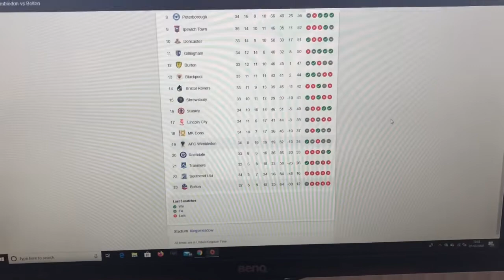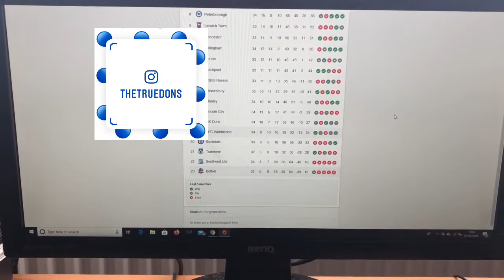AFC Wimbledon vs bolton matchday vlog!